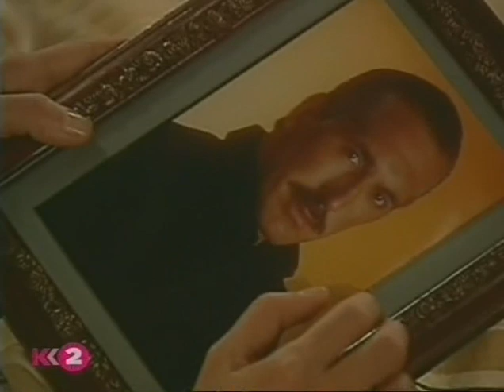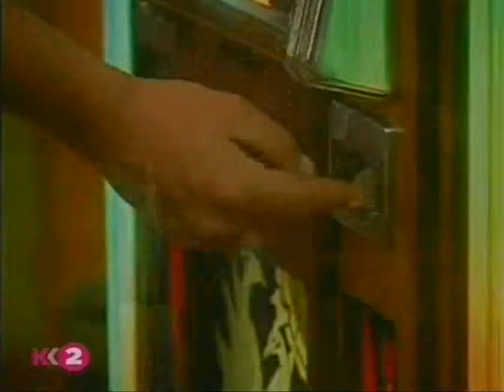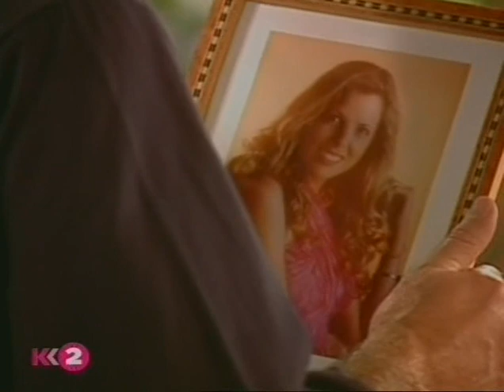Любовники пустыни / Amantes del desierto 2001 Серия 31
Год выпуска: 2001
Страна: Колумбия-США
Продолжительность: 121 серия

Режиссёр: Давид Посада, Агустин Рестрепо

В ролях: Франсиско Гатторно, Маритца Родригез, Роберто Эскобар, Катрин Сиачоке, Ана Солер, Эдгардо Роман и др.

События этой теленовелы происходят в 50-60-ые годы двадцатого столетия: Андрес Бустаманте, молодой доктор, не имеющий возможности практиковать из-за отсутствия денег для покупки лицензии. Пытаясь собрать необходимую сумму, он лечит соседей. Его офис находится в квартире, где он живет вместе с матерью Еленой, вдовой, вырастившей сына с большим трудом и пожертвовавшей ради него многим.
Из-за постоянной нехватки денег им никак не удаётся выкупить закладную на квартиру, и их собственность в любой момент может перейти в руки Рафаэля Негрета, скупого и бессердечного человека, одолжившего им деньги и постоянно поднимающего процентные ставки выплат.
Очередной визит Рафаэля в дом Бустманте заканчивается скандалом. Андрес теряет над собой контроль и выгоняет ростовщика из дома. Вскоре того убивают и подозрение в совершении этого преступления падает на Андреса. Юношу отдают под суд и он получает пожизненный срок, который отбывает в тюрьме 'Хедлэнд', из которой еще никому и никогда не удавалось бежать.
Барбара живет в городе Эмеральд. Ее отец, Мигель Сантана, является начальником тюрьмы. Девушка знает, чего хочет от жизни. Вопреки традициям, запрещающим женщинам работать, она мечтает стать врачом. Вместе со своей няней Гризельдой, несмотря на запреты матери, она помогает бродягам, отвергнутым обществом...